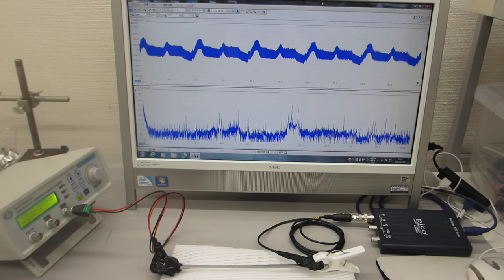超音波伝搬特性テスト（超音波プローブの製造技術）